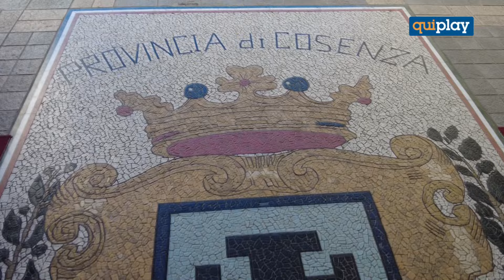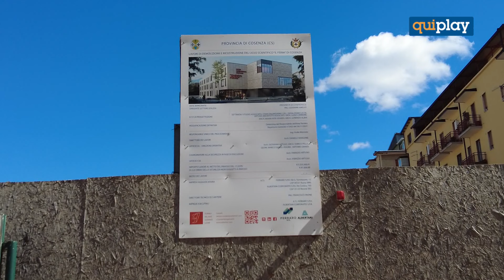Fondi Pnrr, Succurro: ‘la Provincia di Cosenza ha dimostrato di essere un ente virtuoso’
I 75 milioni di euro del Pnrr, lo ricordiamo, serviranno a riefficientare strade e scuole della provincia di Cosenza